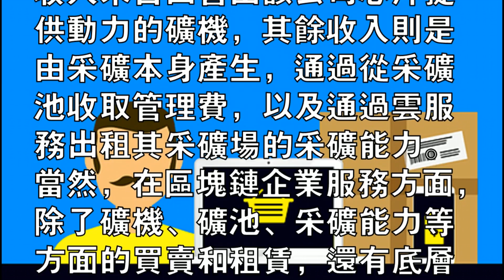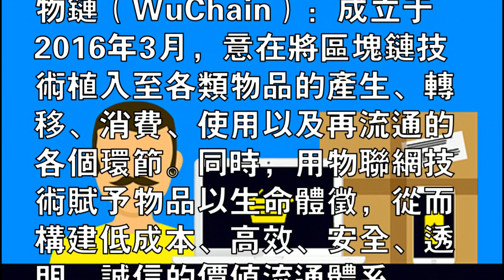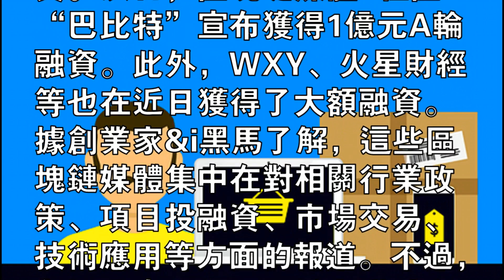一文看懂國內區塊鏈產業，到底哪塊最賺錢？